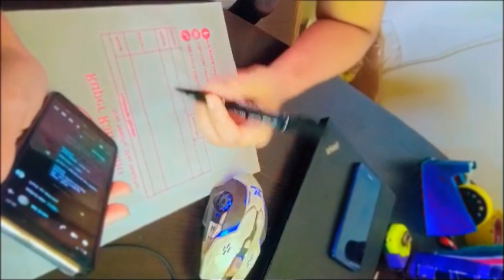আজ সারাদিন কি করলাম । Vlog No 6 ! Tokon Vlog#vlog